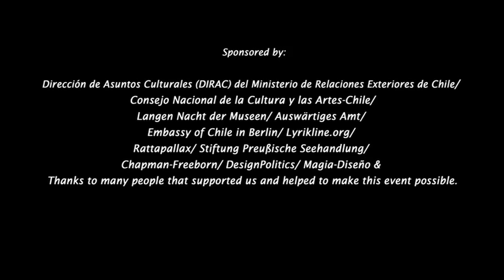berlin casagrande-literaturwerkstatt / regen der gedichte 2010 / official video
Bombing of Poems is an art project in which cities that have experienced aerial bombing in the past are now bombed with poems. Bombing of Poems over Berlin consisted of dropping one hundred thousand poems printed in bookmarks from a helicopter over a symbolic location in the city. The poems were printed in two languages and they are by Chilean and German contemporary poets.